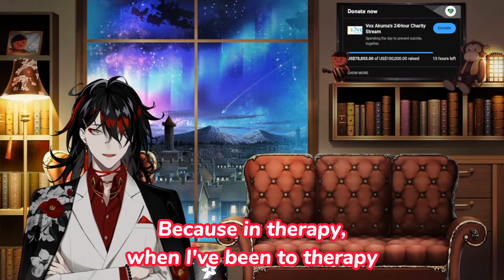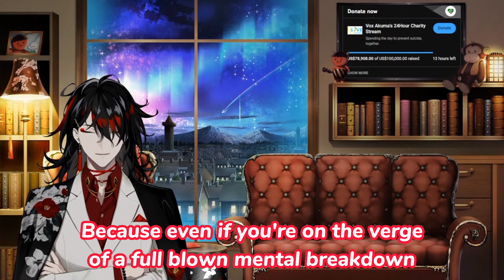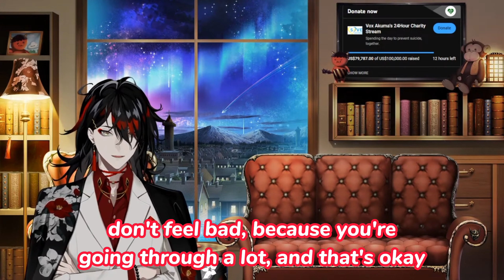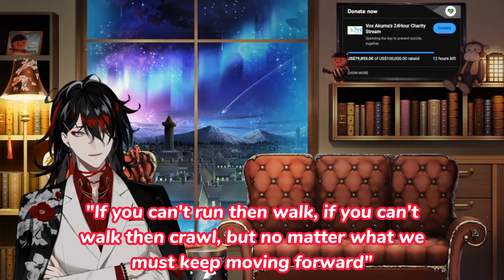Vox's message to those who are struggling【 Nijisanji EN • Vox Akuma 】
Hey, if you’re reading this, I just want you to know that you are loved, you are worth more than what you think, and I am very proud of you!
Editor's note: I had to pause for a break several times while editing this because it made up tear up ;-;

Chapters:
00:00 Reaching out to somebody that you haven't spoken to for awhile
01:17 Men are allowed to be vulnerable, as well as women
03:23 Try finding someone you trust to share what you're going through
05:30 Talking about his experience in therapy
06:48 What Vox used to do when he had nobody to share his problems with
08:49 Sharing about his diagnosis experience and in the rest of the world
10:14 Sharing some advice on self diagnosing
12:49 TikTok is not a doctor app
18:22 "Hope is like the sun. If you only believe in it when you can see it, you'll never make it through the night"
20:38 The impact on the people in your life if you were to make that choice to end your own life
27:29 There will always be someone that cares about you
28:06 Remember how important and special you really are
29:35 It’s hard not to feel helpless, but it’s not a reason to give up
30:18 "If you can't run then walk, if you can't walk then crawl, but no matter what we must keep moving forward"
30:47 There are ways of making things better, you will find them